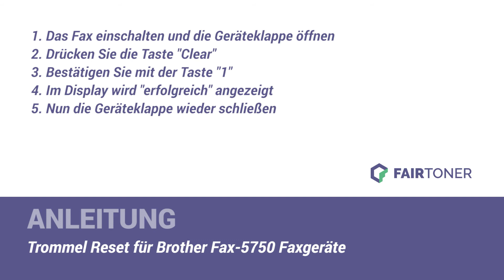Anleitung: Brother Fax-5750 Trommel Reset ✅🛠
How-to: Brother Fax-5750 Trommel zurücksetzen ✅🙂 Hier finden Sie die Trommel Reset-Anleitung als Tutorial für Ihren Drucker 💡🛠 Die Trommel wird nicht erkannt? ❌Einfach die Trommel zurücksetzen (Drum Reset) ✅ neu erkennen ✅ und weiterdrucken.